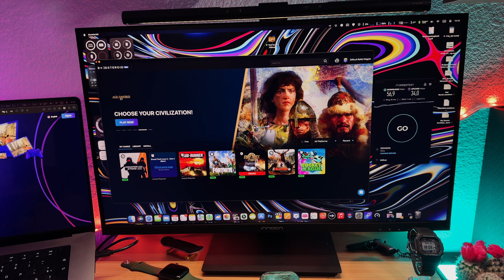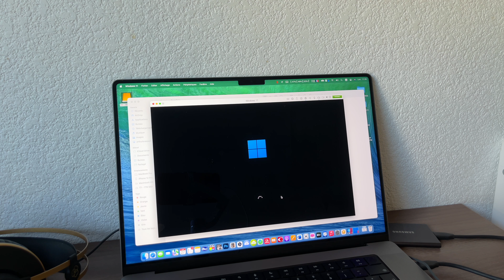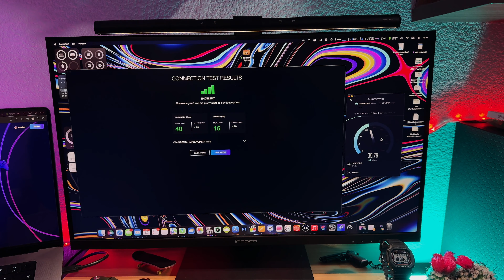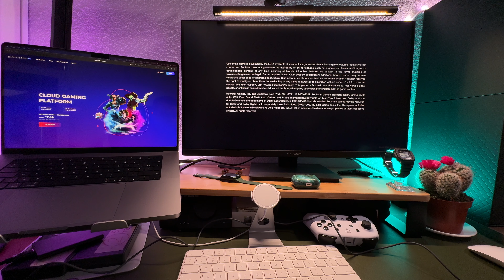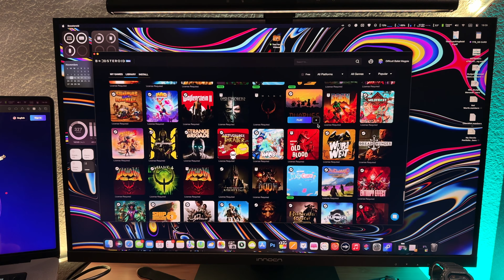Boosteroid Cloud Gaming on Mac 1 Year Later (Honest Review)...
If you own a Mac and wish to play on it some Windows games like GTA V, Valorant, Fortnight, Cyberpunk, or any other triple AAA PC titles you have likely already found out that this may not be easy, since most video games are not supported by macOS, and in general MacBooks are not built for gaming purposes. But now things have changed thanks to cloud gaming services like Boosteroid.com. A highly-popular and quite effective way of playing all PC games on a Mac by using cloud-gaming technology. In this video, I will show you this cloud gaming platform, and I will show you how it works on my own MacBook Pro .

Timecodes:
0:00 - Intro
1:43 - How does cloud gaming work?
2:48 - Speedtest on slow Internet
3:08 - Real Performance on Mac
4:42 - Important information
5:15 - Boosteroid pricing
5:42 - Verdict
7:30 - GTA in Real Life :)

How to play windows game on Mac
how to get windows games for Mac
how to run windows game on Mac
Boosteroid vs Parallels
Cloud gaming vs Parallels
Boosteroid real test
Boosteroid 2023
Boosteroid 2024

Infraction - Adventure - inaudio